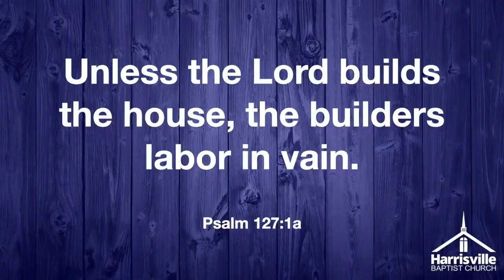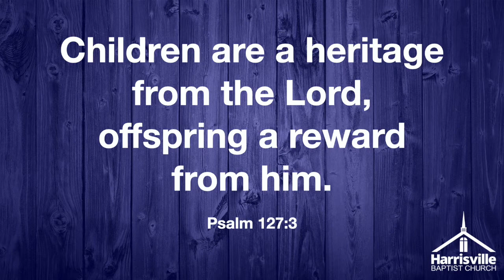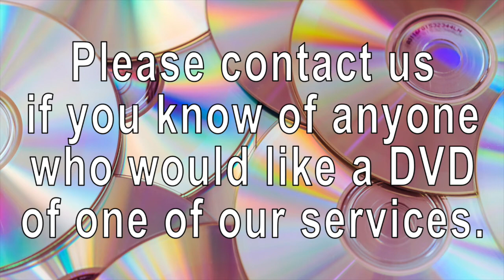Bible Study - Psalm 127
We see God as Builder, Protector and Provider through Psalm 127.